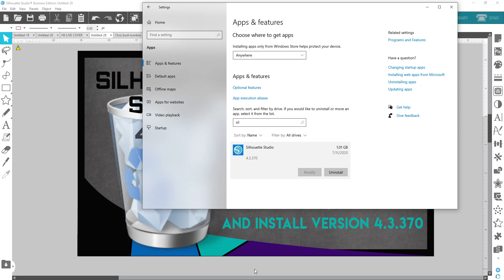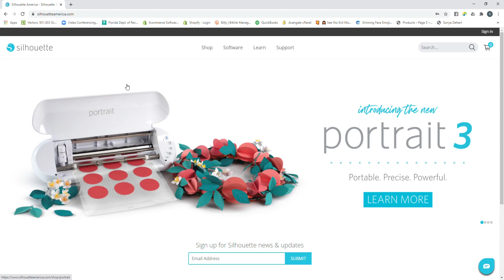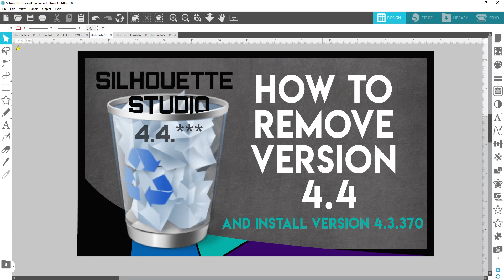Silhouette Studio|How to Remove Version 4.4|Back to Silhouette Studio Version 4.3.370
If version 4.4 is constantly shutting down, glitching, freezing, or gives you a black screen your computer may not work well with the 4.4 version. If you have ANY Cameo other than the 4 Pro 24in you can go back to version 4.3.370

For more Silhouette Studio help be sure to like and follow the page

Code 9pkd6 for 15%off

We can also now receive stars via FB if you would like to show support and appreciation for what you learn during these sessions.